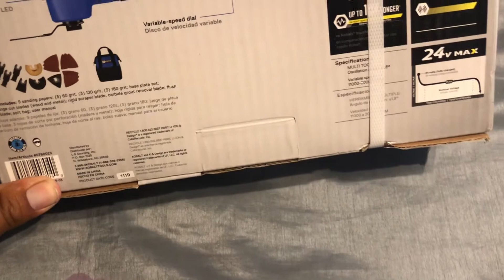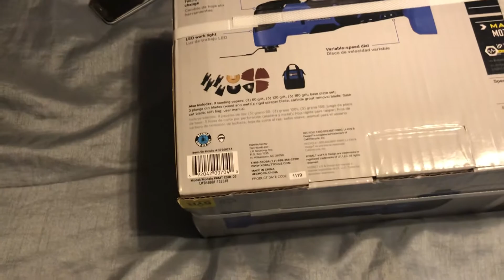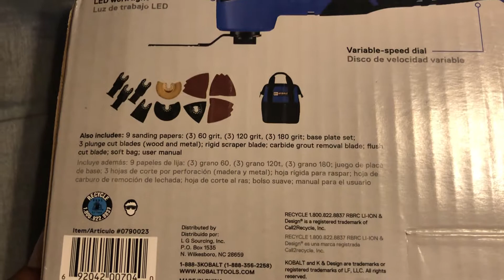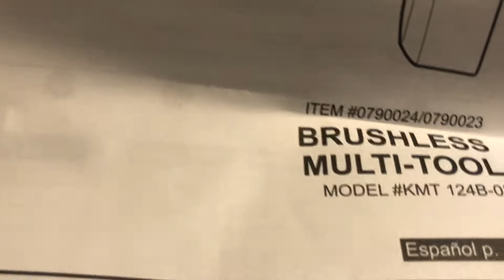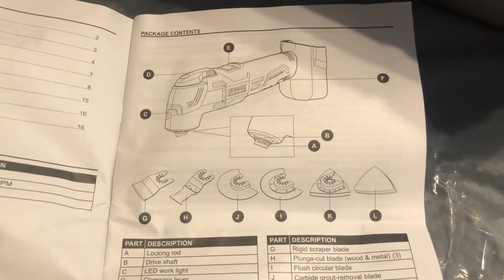Descubriendo. Lo que viene en Kobalt oscillating multi tool kit de 24 volts.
Esto es lo que viene en esta caja de oscillating multi uso de 24 voltios con 18 piezas